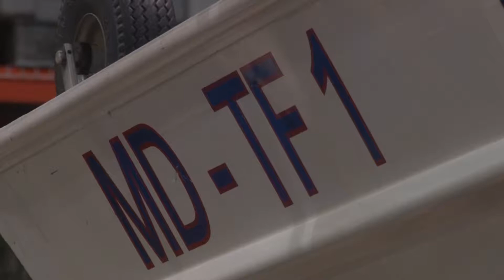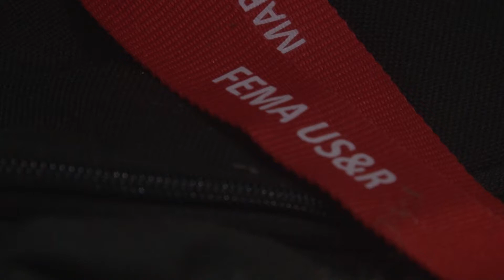MICHAEL RELIEF: Local agencies join in Hurricane Michael relief effort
ROCKVILLE, Maryland - Montgomery County's Urban Search and Rescue team is among the local groups offering aid to help with the recovery from the ravages of Hurricane Michael.